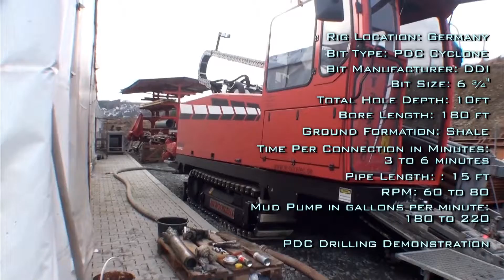6 3/4" DDI Cyclone - Germany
Rig location in Germany. Drill Bit: 6 3/4 DDI Cyclone. Total Hole Depth: 10 ft. Bore Length 180 Ft. Ground Formation: Shale. Connection: 3 to 6 Minutes. Pipe Length: 15 ft. Mud Pump in Gallons per minute. 180 to 220 GPM